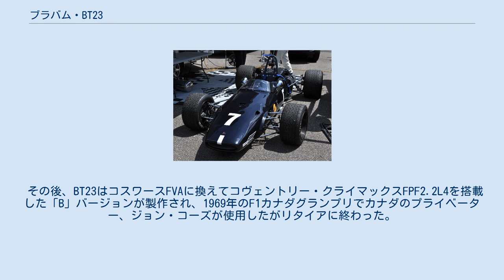ブラバム・BT23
ブラバム・BT23 (Brabham BT23) は、ブラバムが1967年に開発したフォーミュラ2カー。
デザイナーはロン・トーラナック。
 BT23は鋼管スペースフレームを持ち、エンジンは1,600 ccの直列4気筒、フォード・コスワースFVAが搭載された。
最高出力は220馬力で、ギアボックスはヒューランドFT200が採用された。
サスペンションはフロントにダブルウィッシュボーン、コイルスプリング、スタビライザー、リアには逆Aアーム形ロワウィッシュボーン、トレーリングアーム、コイルスプリングとスタビライザーが採用された。
ブレーキは4輪ディスクブレーキが採用された。
 BT23はデレック・ベル、クルト・アーレンス、ピアス・カレッジ、ピーター・ゲシンといった多くのドライバーが使用した。
特に、ヨッヘン・リントは1967年に15戦の内9勝を挙げてF2のタイトルを獲得した。
 その後、BT23はコスワースFVAに換えてコヴェントリー・クライマックスFPF2.2L4を搭載した「B」バージョンが製作され、1969年のF1カナダグランプリでカナダのプライベーター、ジョン・コーズが使用したがリタイアに終わった。